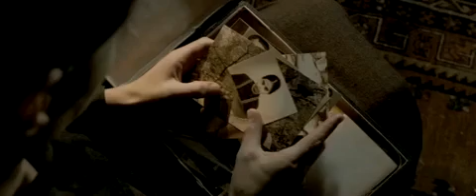Kiskanmak HD Fragman